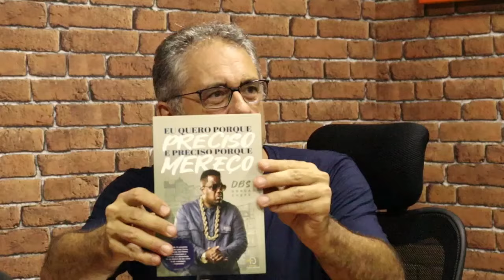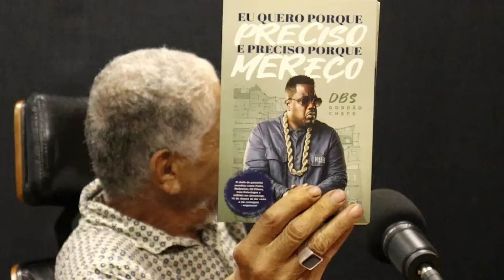Hip-Hop: Milton Sales e DBS Gordão Chefe no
Papo Reto com Zarattini: O movimento Hip-hop como instrumento de transformação social!

🎙️ Os nossos convidados desta semana são DBS Gordão Chefe e Milton Salles, dois ícones do movimento Hip-hop no Brasil.

Eu tive meu primeiro contato com o Hip-Hop nos anos 90, quando começamos a ver o fortalecimento do movimento nas periferias de São Paulo. Hoje, no Congresso, na Frente Parlamentar Mista em Defesa do Hip-Hop, estou trabalhando para garantir recursos que garantam a valorização da cultura Hip-Hop.

No Podcast Papo Reto com Zarattini, recebemos convidados para discutir política de uma maneira diferente!